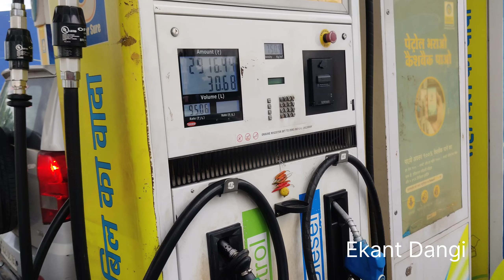School k dosto k sath Gurgaon To Masoori